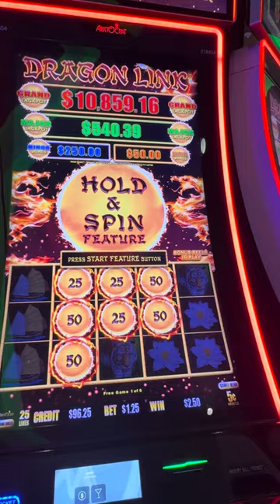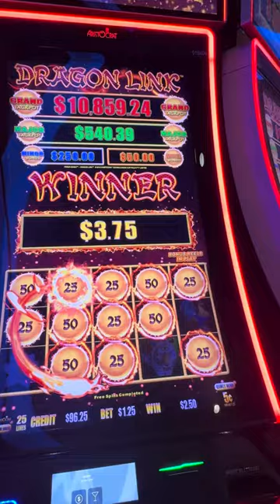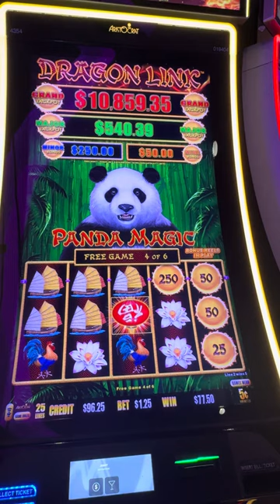Come on Panda pay up!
Panda Magic a Dragon Link slot machine